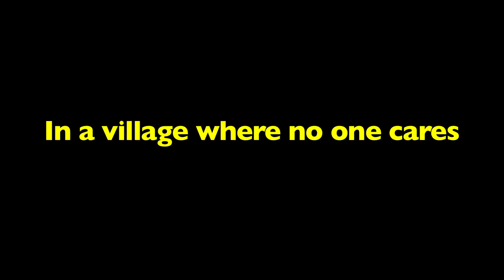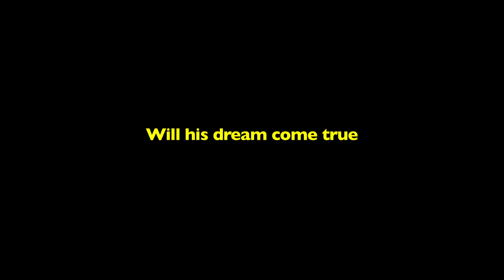Zola the movie Trailer